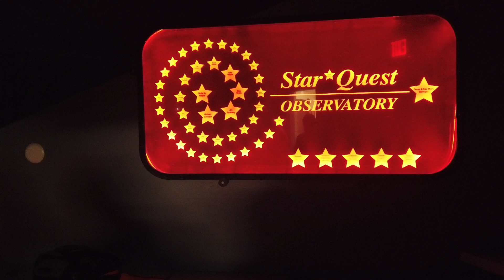LIVING FULL TIME ON A MOTORCYCLE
I'm going to be traveling and living off of my Triumph Street Scrambler, working from the road and making some stories to tell.

Follow Caitlyn: @caitlynthecurious

Check out some of the products we have purchased for our travels at our Amazon Store.